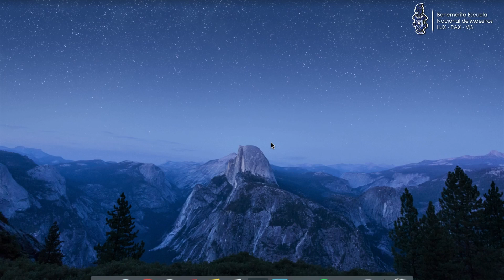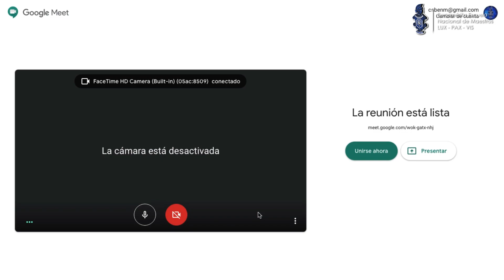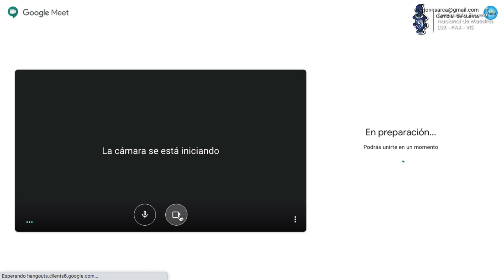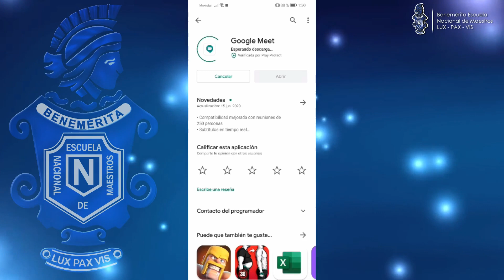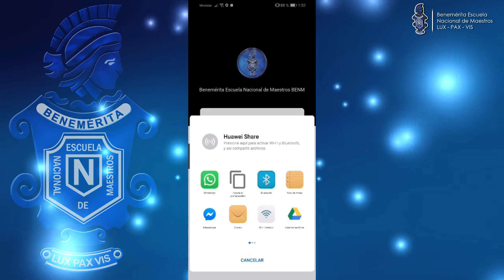¿Cómo ingresar a Google Meet desde mi computadora, celular o tablet?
¿Deseas ingeras a la plataforma de Google Meet correctamente desde tu computadora, celular o tablet? Aquí te explicamos cómo hacerlo ingresando desde tu correo electrónico, no importa si tú eres el anfitrión de la reunión o el invitado.

Benemérita Escuela Nacional de Maestros
Área de Comunicación Social BENM

LUX PAX VIS